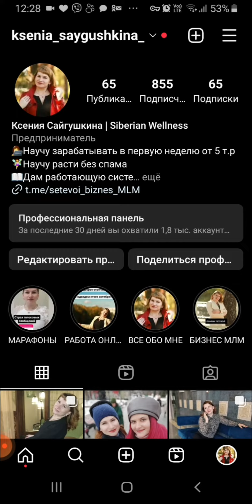Статистика в инстаграме | Где смотреть и для чего она нужна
Статистика сегодня играет одну из ключевых ролей во всех сферах деятельности.

Статистика в сетевом бизнесе показывает нам на правильность наших действий, нет результата от действий  меняй действия и статистика в этом наша палочка выручалочка.